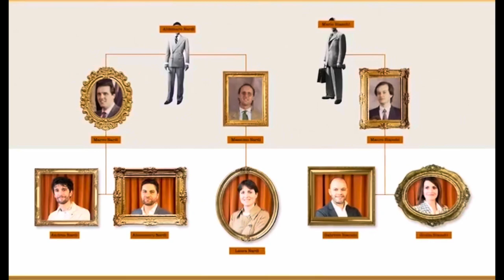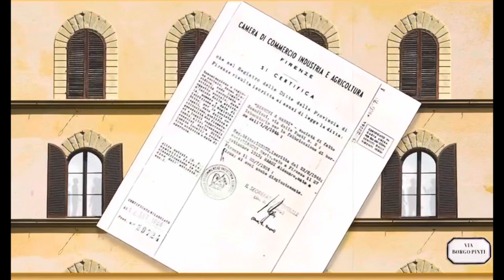Bianchi e Nardi 1946 | Ferragamo, Lanvin, Ralph Lauren, Schiaparelli, Thom Browne | Anesu Sagonda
In this video I introduce a new Italian brand that’s high quality and punting very much under the radar as well as producing bags for a number of fashion brands think Ralph Lauren, Salvatore Ferragamo and Thom Browne to name a few.

Roll neck jumper is from Press.

00:00 Introduction
03:48 Bianchi e Nardi 1946 history
07:14 Bianchi e Nardi vs Colombo
12:36 Exotic creations
13:06 Custom option
14:06 Antonio
14:34 Valeria
15:14 Scarsella
16:05 Tote
16:47 Sole
17:04 Kimono